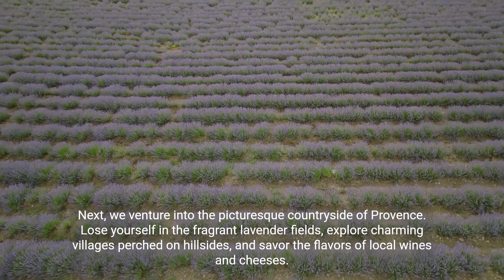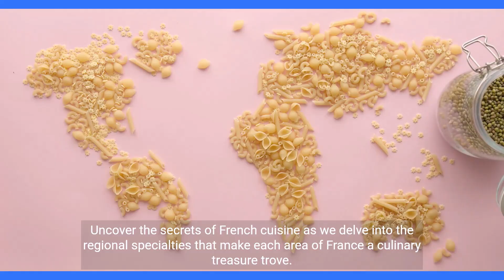Amazing Facts about Traveling in France | Exploring the Land of Elegance | Travelling and Tourism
Welcome to "Travelling and Tourism" - your gateway to a captivating journey through France! In this enthralling video, we unveil an array of astounding facts about traveling in France, a country renowned for its rich history, unparalleled artistry, and breathtaking landscapes.

Join us as we delve into the hidden gems and iconic landmarks that make France an irresistible destination for globetrotters. Discover the timeless allure of the Eiffel Tower in Paris, the charming vineyards of Bordeaux, and the sun-kissed beaches of the French Riviera.

Immerse yourself in the diverse cultures and traditions found in every corner of this enchanting country. From the gastronomic delights of French cuisine to the awe-inspiring architecture that narrates centuries of history, there's something for every travel enthusiast to relish.

Whether you're a history buff, an art aficionado, or a nature lover, France has it all! So, come along on this virtual journey with "Travelling and Tourism" and be prepared to be amazed by the wonders of France.